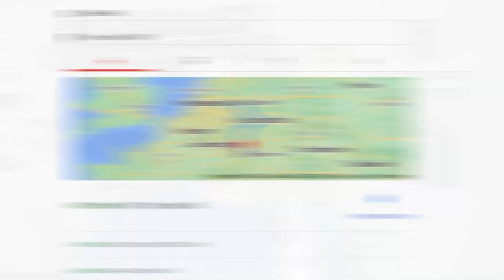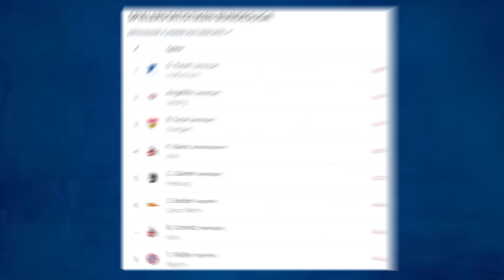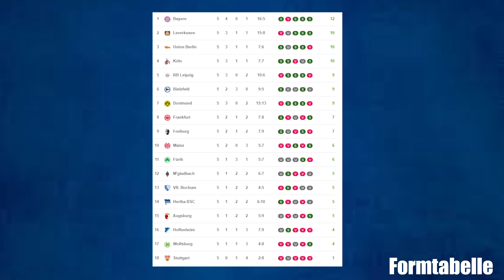Gegnervorstellung - TSG 1899 Hoffenheim / 1899 Hoffeheim vs. Arminia Bielefeld / 22. Spieltag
Kooperationspartner:

Superbowl Bielefeld

Fanpuls

Mein Equipment

Tastatur + Maus

Softboxen

Ringlicht

Mikrofon

Webcam

Monitor 1

Monitor 2

HP LP2275w